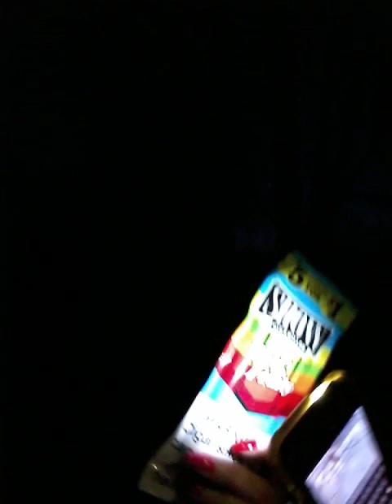Choozy and Lovely Train Tracks video 8